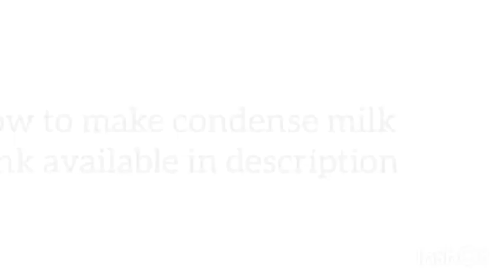White and dark chocolate balls 5 mints balls recipe || by Hina food gallery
Here we are having very tasty recipe of white balls and chocolate balls
very yummy recipe.